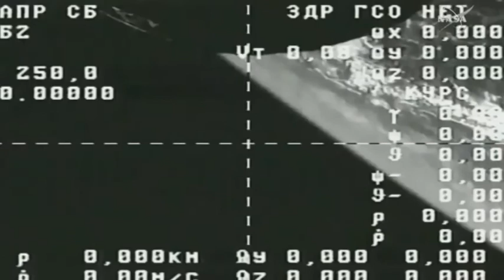Soyuz 2.1a Launches Progress MS-08 To International Space Station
Russian Progress resupply and refueling freighter lifted off in a blanket of fog Tuesday from the Baikonur Cosmodrome to deliver three tons of cargo, propellant and water to the International Space Station.

The Progress MS-08 supply ship blasted off atop a Soyuz-2.1a rocket at 0813:33 GMT (3:13:33 a.m. EST; 2:13:33 p.m. Baikonur time) Tuesday from the historic Russian-run spaceport on the steppe of Kazakhstan.

Docking with the International Space Station’s Zvezda service module is scheduled for 1043 GMT (5:43 a.m. EST) Thursday.

The robotic cargo capsule is packed with 3,064 pounds (1,390 kilograms) of equipment, scientific hardware, food and supplies for the orbiting lab’s six-person crew, plus 1,962 pounds (890 kilograms) of propellant for the station, plus 926 pounds (420 kilograms) of water, 53 pounds (24 kilograms) of compressed air and 48 pounds (22 kilograms) of compressed oxygen.

A launch attempt Sunday was halted with less than one minute remaining in the countdown. Russian officials have not officially disclosed a reason for the last-minute abort — the second in a row for a Progress resupply launch — but the website RussianSpaceWeb.com, which reports on Russia’s space program, said a component of the Soyuz flight control system was replaced after Sunday’s scrub.

The aborted countdown Sunday thwarted plans to send the Progress MS-08 freighter on an expedited three-and-a-half hour approach to the space station. An abbreviated rendezvous requires the space station to be nearly directly overhead the Baikonur Cosmodrome at the time of launch, an orbital alignment that is not available Tuesday.

Instead, the Progress will take a more leisurely two-day flight to the research complex orbiting more than 250 miles (400 kilometers) above Earth.

At the time of launch, the space station was flying over the South Atlantic Ocean to the north of the Falkland Islands.